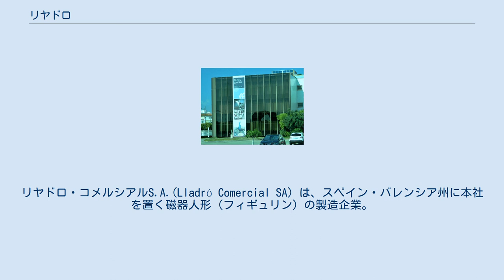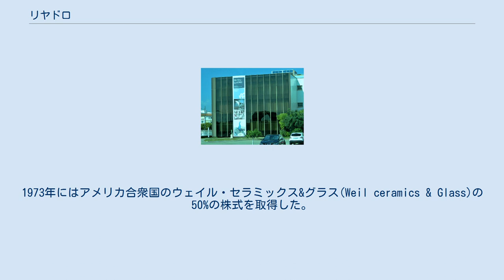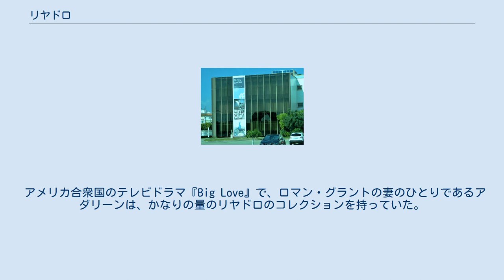リヤドロ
リヤドロ・コメルシアルS.A.(Lladró Comercial SA）は、スペイン・バレンシア州に本社を置く磁器人形（フィギュリン）の製造企業。
デザインから制作・販売までを一貫して行なっている。
 リャドロ家の父親は農家であり、フアン、ホセ(スペイン語版)、ビセントのリャドロ三兄弟はバレンシア北部郊外のアルマセラで生まれた。
三兄弟はそれぞれ14歳の時にバレンシア州の州都バレンシアの美術学校に入学し、フアンとホセは絵画や陶芸を、ビセントは彫刻を学んだ。
1951年、三兄弟はアルマセラにある自宅の中庭に陶器用の旧式窯を設置し、ランプ用の花飾りを製作した。
この花飾りが人気を博したため、やがて磁器用の高熱窯を導入し、フランスのセーヴルやドイツのマイセンにも似た花瓶や水差しを製造した。
1955年にはバレンシアに販売専門の店を構え、1956年には硬質の白色カオリン磁土を使用した磁器人形（フィギュリン）の製造を開始した。
1958年にはアルマセラの南に隣接するタベルネス・ブランケスに工場を新設して拠点を移した。
1968年には姉妹ブランドとして、大航海時代に使用されていたキャラック船を由来とするブランド「NAO」が創設された。
NAOは比較的シンプルなデザインを採用し、本家のリヤドロと比較してリーズナブルな価格を実現しているが、製造はリヤドロと同じ工場・職人によって行われている。
1969年にはスペイン勧業省によってポーセリン街がオープンし、今日では2,000人以上がポーセリン街で働いている。
1973年にはアメリカ合衆国のウェイル・セラミックス&グラス(Weil ceramics & Glass)の50%の株式を取得した。
 1986年1月、筆頭株主をリヤドロとして、日本における合弁会社「物産リヤドロ株式会社」を三井物産と共同で設立。
本来、スペイン語の「LLADRÓ」は「リャドロ」（あるいはジェイスモで「ジャドロ」）と発音されるべきだが、日本への進出時にロゴを「LIADRO」と読み間違えられ、日本では「リヤドロ」として有名になってしまったため、「リヤドロ」を正式名として会社名のカタカナ登録を行った。
2006年10月には社名を「リヤドロジャパン」に変更した。
1988年9月18日にはアメリカ合衆国・ニューヨークの57番街にリヤドロ博物館・ギャラリーを開館した。
1992年にはセビリアで開催されたセビリア万国博覧会のバレンシア州パビリオンに出品した。
2006年には工場があるタベルネス・ブランケスにリヤドロ博物館(スペイン語版)が開館した。
 イメージスケッチから粘土でクレイモデルを作り、石膏で型取りした後に部品ごとに分割する。
部品から鋳込型を作り、組み立ててから5,000色の絵の具で着色する。
釉薬を吹き付け、摂氏1,350度の窯で24時間かけて焼成する。
他素材の小道具などを取り付け、厳重に梱包して店や顧客の下に届ける。
 バレンシア地方産の白色カオリン磁土を使用し、石英や長石などを混ぜた粘土液で繋ぎ合わせている。
その題材は、ウィリアム・シェークスピアの作品の登場人物、女神とユニコーンなど神話上の人物、ドン・キホーテやシンデレラなどのファンタジーの人物、日常生活に登場する少女や老人、カエルや名馬ディープインパクトなどの動物まで多岐にわたっている。
ドイツのマイセンやニュンフェンブルク(Nymphenburg)などの伝統的な磁器人形に比べると、背が高くほっそりした形が特徴であり、メランコリックな雰囲気を漂わせている。
作品は磁器人形が中心であり、食器などの実用磁器はわずかしか製造していない。
 1993年にはフェリペ皇太子賞国際化部門を、1997年にはフェリペ皇太子賞競争力部門を、2002年にはフェリペ皇太子賞リーディング・ブランド経営部門を受賞した。
リヤドロの作品はロシア・サンクトペテルブルクのエルミタージュ美術館、ベルギー・ブリュッセルのベルギー王立美術館などに所蔵されている。
 2002年に放映されたアメリカ合衆国のテレビドラマ『ザ・ソプラノズ 哀愁のマフィア』シーズン4エピソード6では、カーメラ・ソプラノがリヤドロ製の磁器人形を自慢した。
カーメラはシーズン6エピソード16でこの磁器人形を夫のトニー・ソプラノに投げつけて壊した。
 2004-05年に放映されたアメリカ...